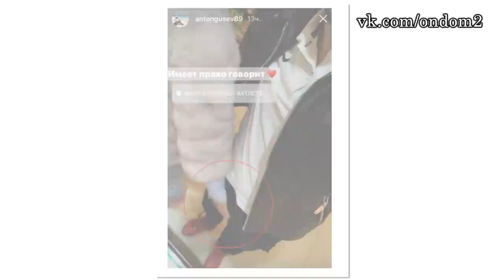26 НОЯБРЯ - ДОМ 2 НОВОСТИ И СЛУХИ (ondom2.com)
В этом выпуске новости и слухи  про следующих действующих и бывших участников дома 2: Лиза Триандафилиди, Ольга Бузова, Алексей Чайчиц, Алексей Чайчиц, Полина Лобанова, Ольга Рапунцель, Александра Шевва, Кевин Кузнецов, Лера Фрост, Захар Саленко, Тимур Гарафутдинов, Рита Марсо, Евгений Кузин, Вика Романец, Антон Гусев, Степан Меньщиков, Татьяна Кирилюк, Дарина Маркина, Никита Кузнецов.